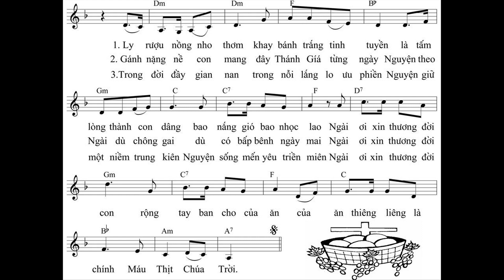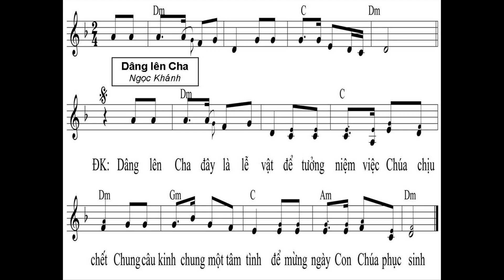Dâng lên Cha đây là lễ vật để tưởng niệm việc Chúa chịu chết Chung câu kinh chung một tâm tình để m